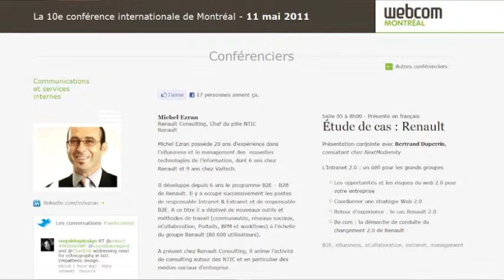Michel Ezran : la transparence dans une grande entreprise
Michel Ezran est Senior Manager, NTIC, chez Renault Consulting. Dans une grande entreprise comme celle du grand constructeur automobile français, l'intranet vise à offrir un terreau fertile dans lequel projets et idées devraient germer plus facilement. Mais ce n'est pas facile car les gens sont souvent trop sages. L'ouverture de l'intranet aux partenaires extérieurs représente également tout un défi. Cet effort de transparence vise pourtant à stimuler la réactivité et à résoudre les problèmes plus rapidement.